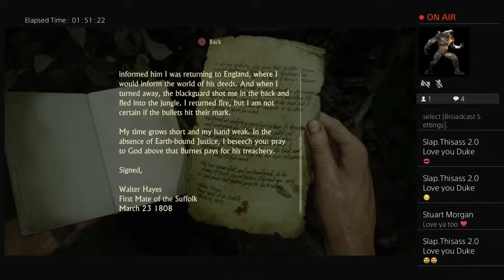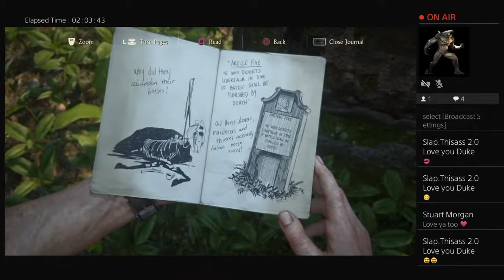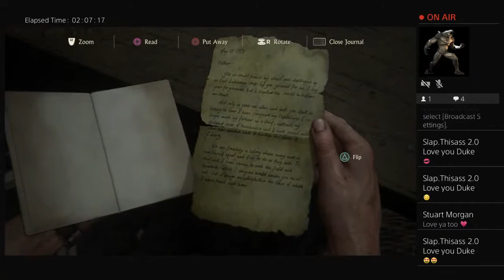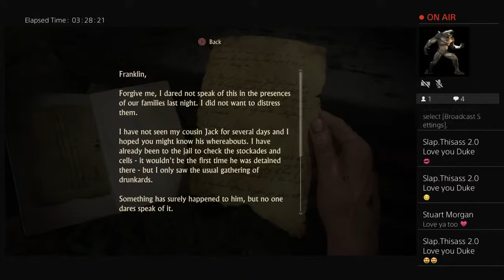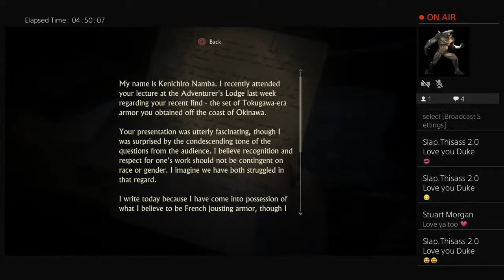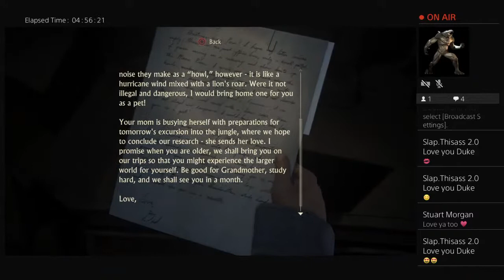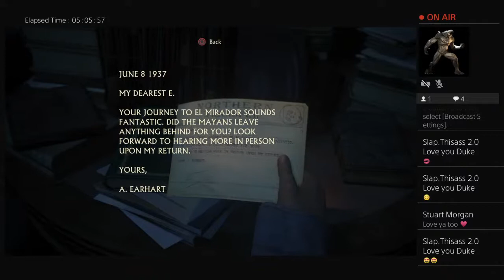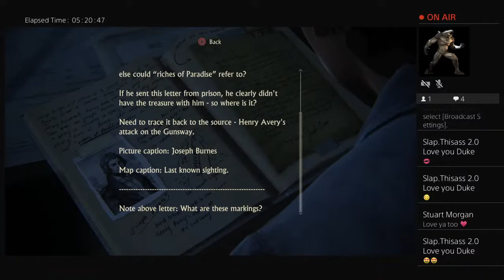Duke_Nukem2019 Uncharted 4